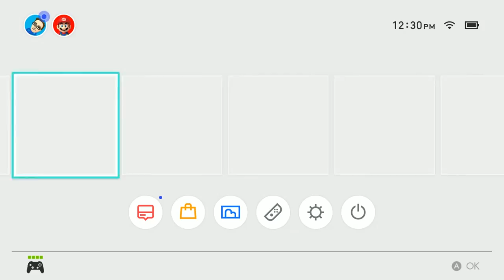I've Got a Baby Face! | Super Smash Bros #42